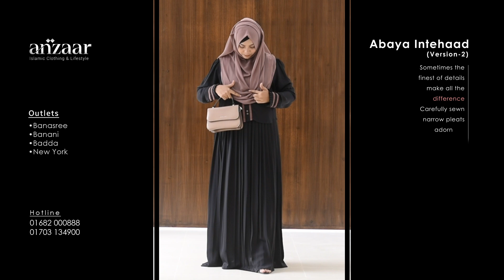Anzaar | Abaya Intehaad (Version-2)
Sometimes the finest of details make all the difference. Carefully sewn narrow pleats adorn this comfortable abaya, descending elegantly from top to bottom. Made from a soft, luxury material to make it a comfortable and practical abaya.
Available Sizes: (Length: Chest)
52/42
54/44
56/46
Size customization available with condition*
Price: 1990 BDT only
Online order process:
To place order please inbox us the following information:
- Product screenshot
- Measurement (size)
Delivery Process:
Inside Dhaka - 3/5 days
Outside Dhaka - 5/7 days
We deliver in all over Bangladesh and 35 other countries including USA, UK, UAE, Singapore, Canada, New Zealand, Austria and Australia, Alhamdulillah!
Visit Anzaar to enjoy the world of unique abaya and cover ups.
Banasree Outlet:
- House 26, (Ground Floor), Road 5, Block B, Banasree, Rampura, Dhaka
Badda Outlet:
Kha 166/3, Badda Alatunnesa School Road
Middle Badda, Dhaka 1212
Banani Outlet:
Banani Super Market, 2nd Floor (৩য় তলা), Shop no 2
Banani, Dhaka